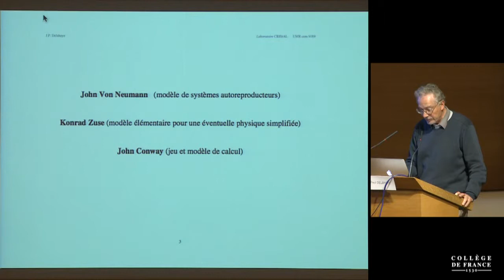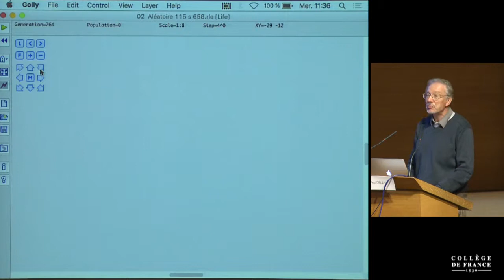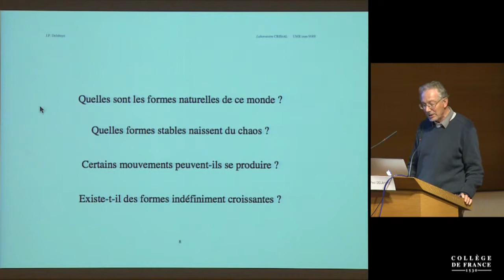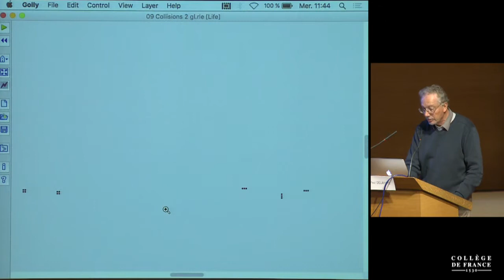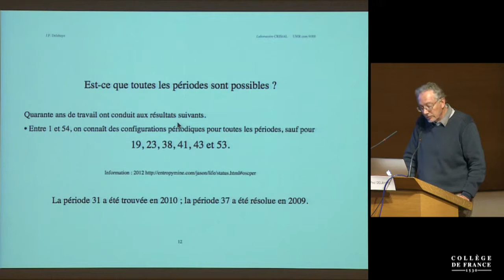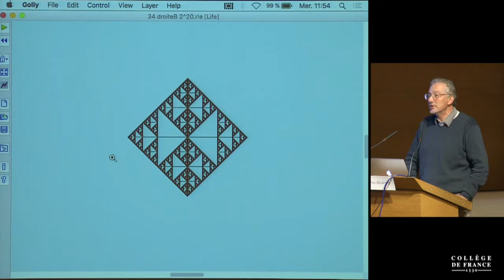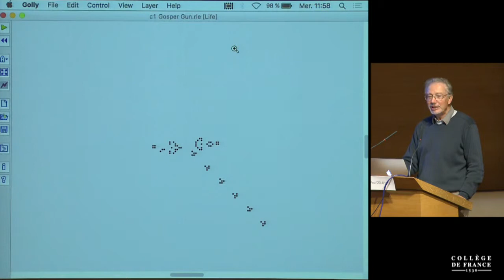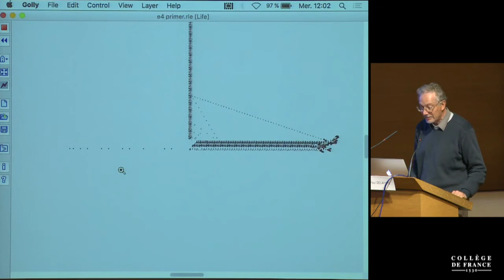Le rêve des formes : Arts, sciences & cie (11) - Jean-Paul Delahaye (2017-2018)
Titre : L'étrange agitation des formes du Jeu de la vie de John Conway

Intervenant(s) : Jean-Paul Delahaye, Professeur Émérite, Université de Lille, Chercheur, Centre de recherche en informatique, signal et automatique de Lille (CRISTAL, UMR, CNRS 9189)

Alain Prochiantz

Alain Fleischer